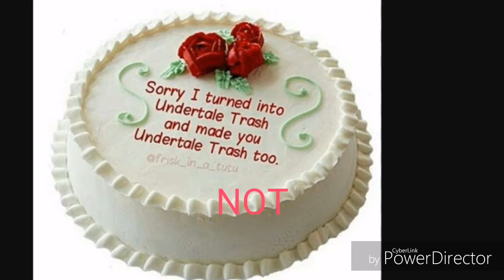100 sub special XD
I'm sorry I'm sorry I'm sorry I'm sorry I just had to do this